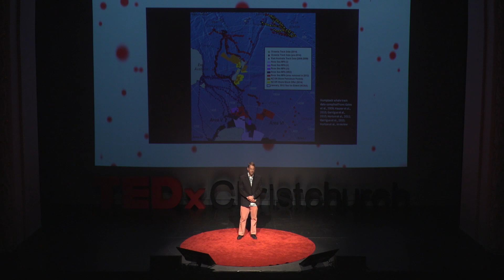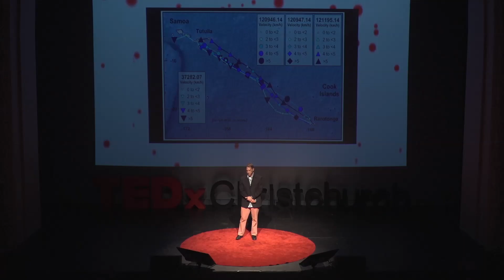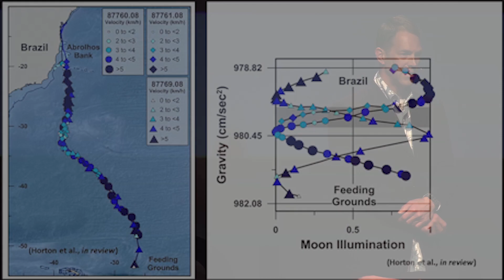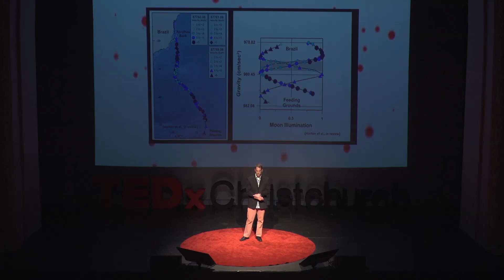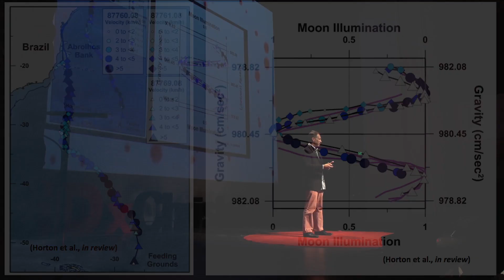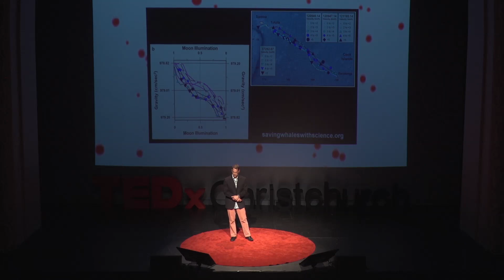Saving Whales with Science | Travis Horton | TEDxChristchurch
Whales are majestic, beautiful, intelligent -- and highly endangered. Part of the reason they're so threatened is that it can be hard to find them and hard to identify with them. Travis Horton's work is beginning to address both of those issues and, in doing so, make it possible to save whales with science.

Professor Travis Horton is a geologist who studies whales. Yes, you read that right: a geologist who studies whales. Travis developed his extraquadrilateral thinking skills during his Stanford years under the supervision of Professor Page Chamberlain, a pioneer in use of geochemical forensics as tracers of animal movements. Since moving to New Zealand in 2007, Travis has collaborated with Nan Hauser, Director of the Centre for Cetacean Research and Conservation, and researchers at N.O.A.A.’s Marine Mammal Laboratory, on projects aimed at answering the question: How do whales navigate? These collaborations have led to unique insights into how individual whales use environmental cues to swim across vast expanses of open-ocean without getting lost.